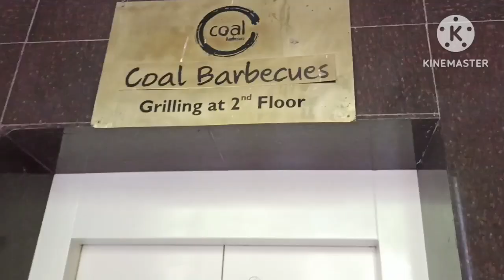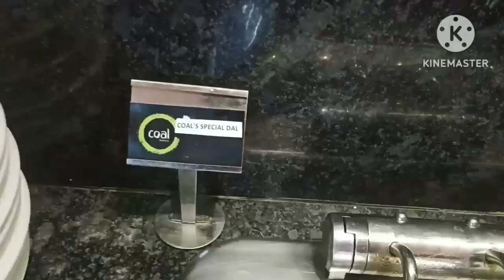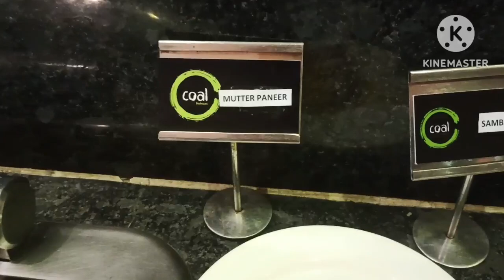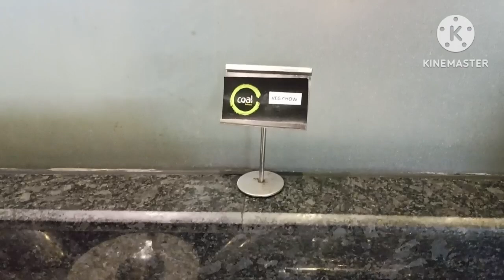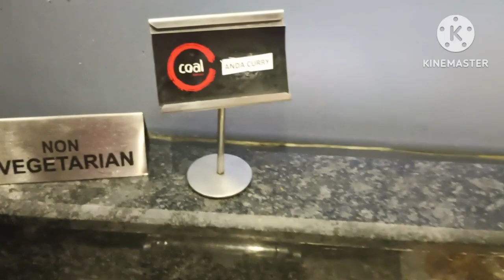t nagar coal barbeque